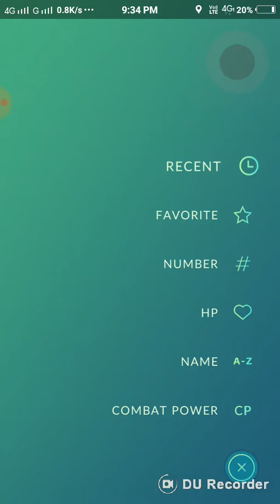Pokémon Go Gen 2 More n More Catches-Gligar, Sudowoodo, Wobbuffet, Octillery And Many Others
Here are More catches from Gen 2 of Pokemon Go

POKEMON Go Gen 2 released  So, for dedicated players who want to make the most out of the Gen 2 expansion right away, I’ve compiled a few ideas of how to do that. Some may be common sense, others not as much. Given that less people played Gold and Silver than Red and Blue , and way more people play GO than have ever played any of the handheld Pokémon games, there might be a few things to learn.
Here are some ways to get prepared for Gen 2’s arrival, both resource and strategy-wise.
Save Your Poké Balls And Items
This may be sort of a weird piece of advice, but honestly, one of the best things you might want to do, depending on your current inventory situation, is to play very little of the game over the next day or two, because every Poké Ball, Great Ball, Ultra Ball, Berry, Lure or Incense you use could be used instead when Gen 2 comes out which will likely produce better rewards. Yes, you may want to play to stockpile certain candy for evolutions (I’ll get to that in a second), but for the most part, if you’re not drowning in items, it’s going to be better to use as little as you can for the catch-fest that’s about to take place with 80 new Pokémon in the wild.